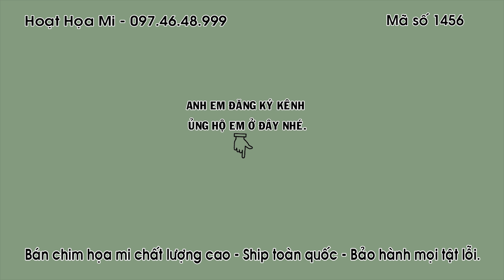HM 1456 - HÀNG ĐẲNG CẤP - TAM HOÀNG 9999 - BỘ TO - CHƠI CÁNH ĐUÔI XÒE - ĐT 0974648999 - ĐÃ BÁN